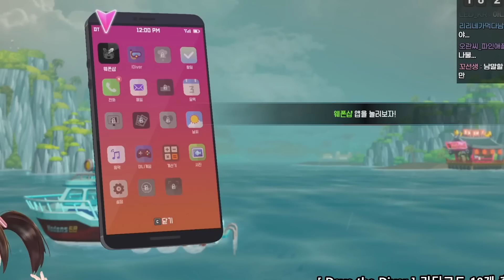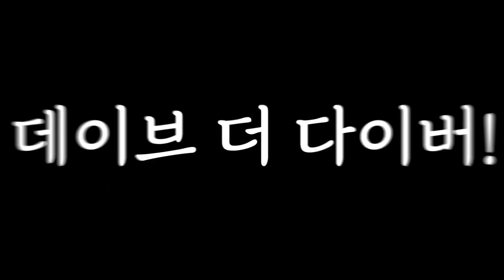낮에는 고기잡고, 밤에는 초밥집 알바를 하는 세계선의 세아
🎨Illustrator: 끄앙 님